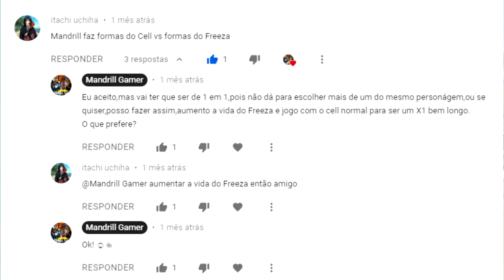DBZ BT4-Desafio dos inscritos 66-Formas do Cell VS formas do Frieza.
Fala galera,comeqtá?
Aqui vai o nosso 66°desafio dos inscritos em DBZ Budokai Tenkaichi 4,onde eu estarei realizando o desafio do Itachi Uchiha,que é usar todas as formas do Cell contra todas as formas do Frieza.